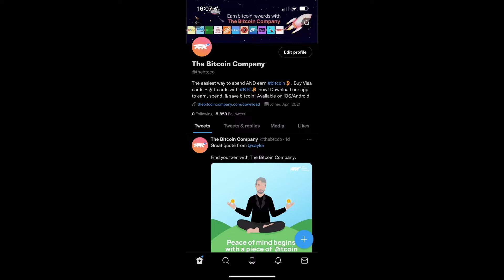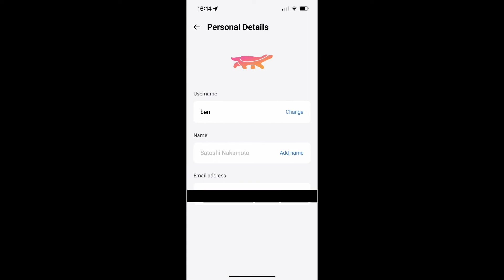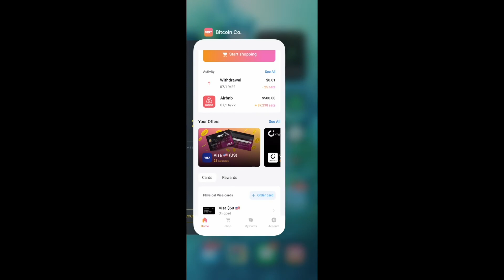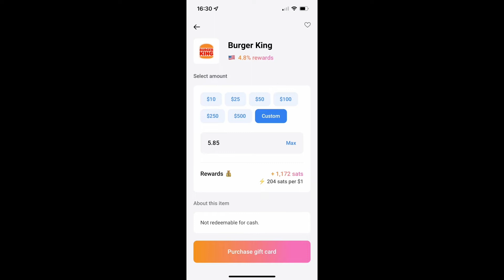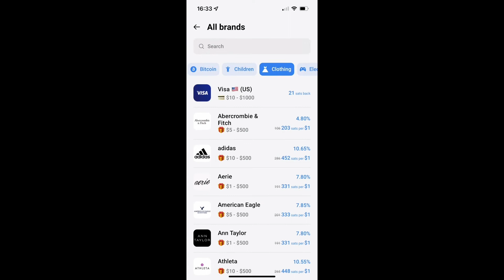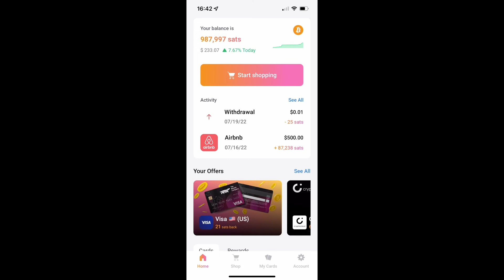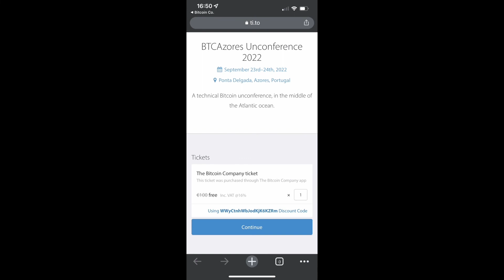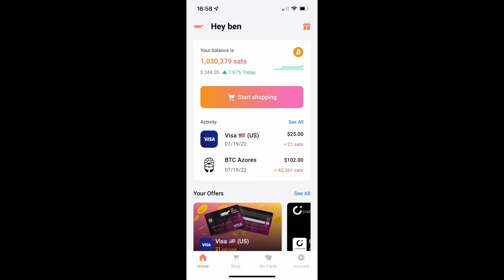EP2: Bringing Bitcoin to the World w/ Ben Price, Co-Founder & CEO The Bitcoin Company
I was fortunate to have The Bitcoin Company Co-Founder & CEO, Ben Price in the BitcoinTV studio at Bitcoin Park. We packed a lot in less than an hour. We discussed and covered a wide range of topics, including:

- What Ben actually does as CEO
- Go through real world use cases
- The different types of people who would use a gift card app like TBC, including his mom
- The difference between open loop and closed looped credit card systems
- The most interesting way people are using their product
- How the gift card industry ACTUALLY works
- How they make money
- How they operate their Lightning infrastructure
- Their ambitious plan of “bringing Bitcoin to the world”
- A NICE golden ticket hidden for one lucky European Bitcoiner who would like to attend BTC Azores